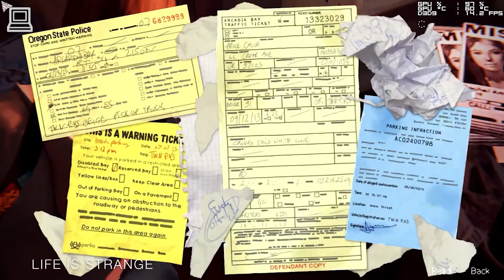25+ Video Games Running On NVIDIA GeForce 9400 GT (2025)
A collection of 27 video games running on NVIDIA GeForce 9400 GT.

List of games running on NVIDIA GeForce 9400 GT in this video :
00:00 TSM Channel Intro
00:03 Assassin's Creed Black Flag
01:03 Assassin's Creed Chronicles India
02:03 Assassin's Creed Chronicles Russia
03:03 Battlefield 3
04:03 Battlefield 4
05:03 Counter-Strike Source
06:03 Counter-Strike Global Offensive
07:03 Far Cry 3
08:03 Gothic 3
09:03 Grand Theft Auto 4
10:03 Grand Theft Auto 5
11:03 Half-Life 2 Lost Coast
12:03 Hitman Absolution
13:03 League Of Legends
14:03 Life Is Strange
15:03 Mafia 2
16:03 Max Payne 3
17:03 Minecraft
18:03 Murdered Soul Suspect
19:03 Outlast 2
20:03 Rocket League
21:03 Sleeping Dogs
22:03 Team Fortress 2
23:03 The Witcher 2 Assassins Of Kings
24:03 The Witness
25:03 Tomb Raider
26:03 Unreal Tournament 3

Viewers Recommended :
Battlefield 2
Borderlands
Borderlands 2
Fallout 3
Fallout New Vegas
Half-Life 2 (Series)
rFactor
S.T.A.L.K.E.R. (Series)
Splintercell Blacklist

All these games are running on NVIDIA GeForce 9400 GT graphics card, using GeForce Game Ready 342.01 drivers for Windows 7 Ultimate x64, with 8GB DDR3 RAM and an Intel i5 2500K CPU. NVIDIA GeForce 9400 GT is a PCI Express 2.0 x16 GPU with 512MB VRAM (DDR2), 128 bit video memory, Pixel Shader 4.0 and DirectX 10 support.